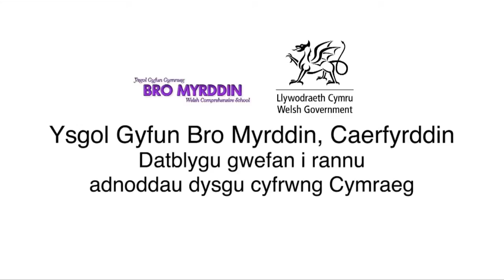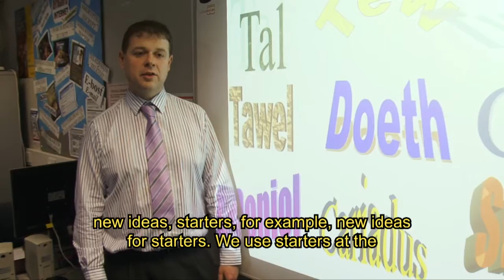Ysgol Gyfun Gymraeg Bro Myrddin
Ysgol Gyfun Gymraeg Bro Myrddin in Carmarthenshire is one of a number of schools sharing, ideas, good practice and learning resources via dedicated websites. This has helped them avoid unnecessary duplication and maximise the value of their collective work within the educational community, particularly among Welsh-medium schools.